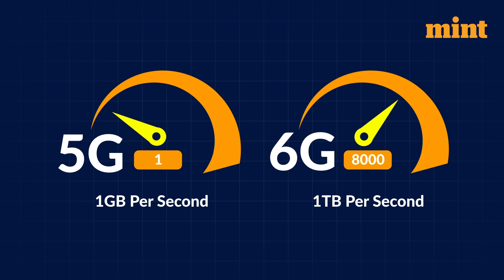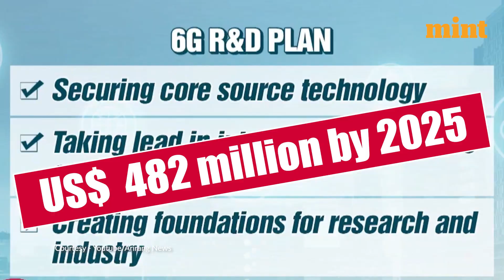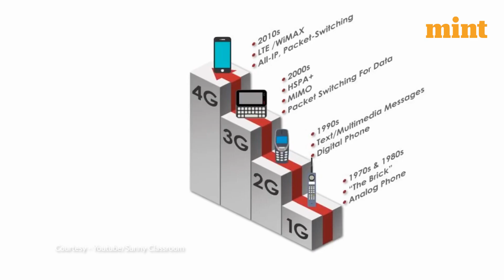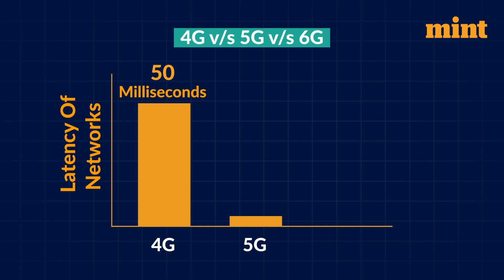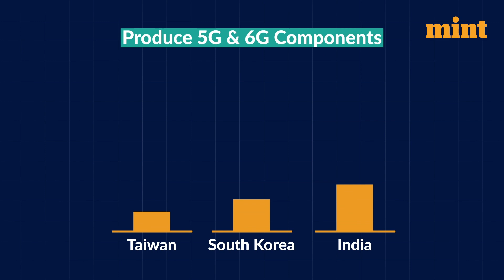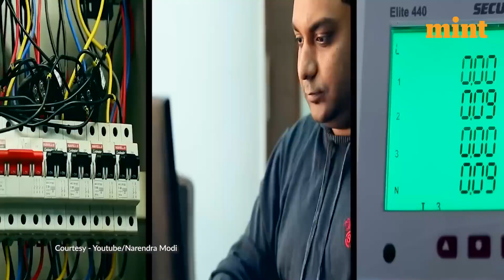India Preparing for 6G | PM Modi’s Bharat 6G Vision | Mint Explains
The video highlights the fact that the Indian government plans to develop and deploy 6G network technologies by 2030, shortly after beginning to roll out 5G. Prime Minister Narendra Modi released the Bharat 6G Vision Document and launched a 6G R&D Test Bed to support this goal. Indian telcos Airtel and Jio dominated the 5G auctions, while a local chip maker, Polymatech Electronics, plans to mass-produce components for both 5G and 6G. 6G will bring faster speeds and better connectivity and is expected to transform the future of the telecom industry in India.